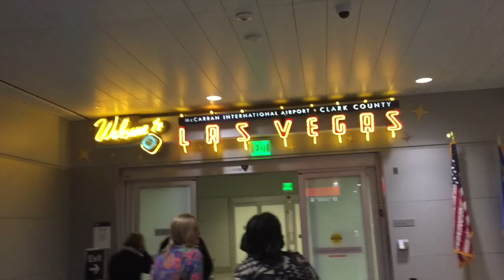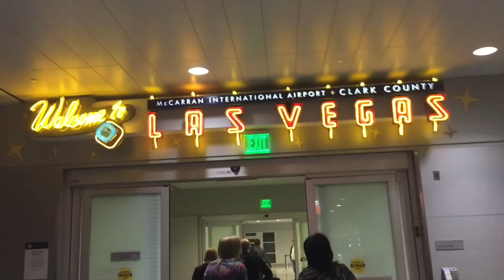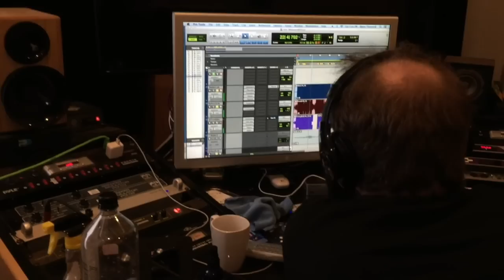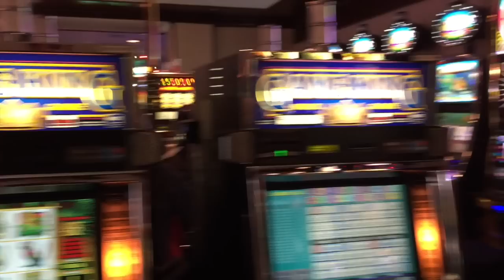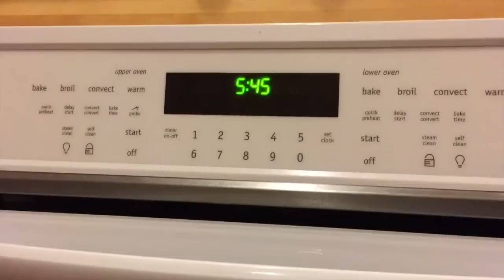Voyeur Las Vegas - Video Diario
In collaborazione con AllMusicItalia.it  i Voyeur raccontano la loro prima avventura oltreoceano in un video diario di 11 episodi: dall'arrivo a Las Vegas alla conferma di collaborazione tra la band e Bjørn Thorsrud, storico produttore degli Smashing Pumkins e Billy Corgan.